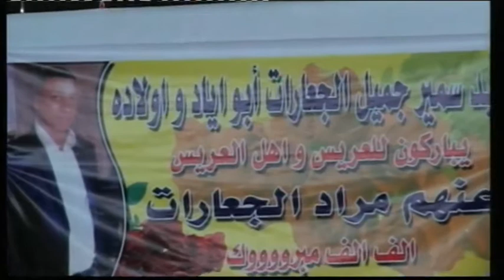افراح الجعارات العريس خليل جعارات ومجموعة من الفنانين الاردن وسورياء 3